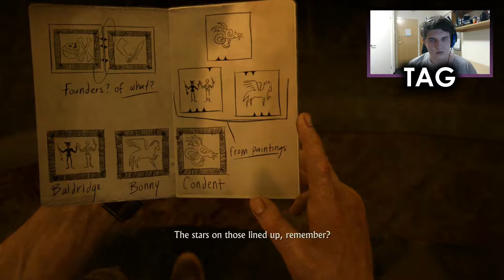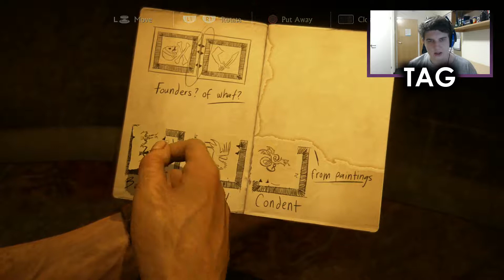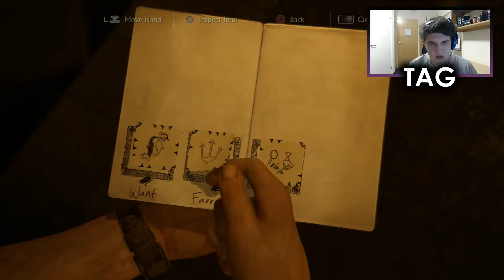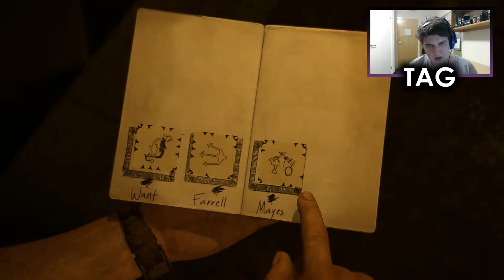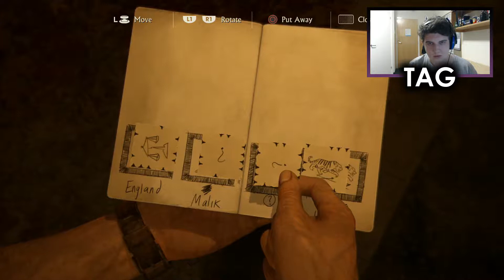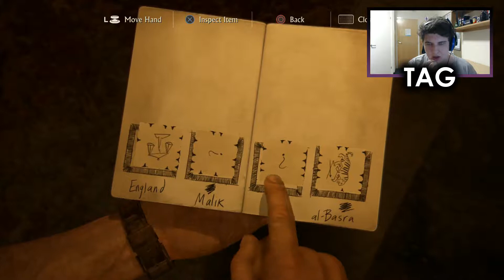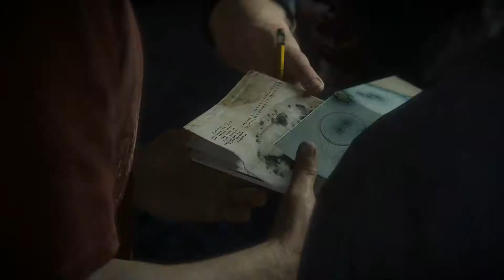A CHASE THROUGH KING'S BAY | Uncharted 4: A Thief's End [Ep. 11]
In this episode we complete the puzzle below the clock tower and learn of the treasure's location. But when our competition uses dirty tactics to undermine us, we fight (and drive) through King's Bay as we rescue Sam and escape the carnage...

PSN - BritishGamerX98
Steam - michael.hillyard98